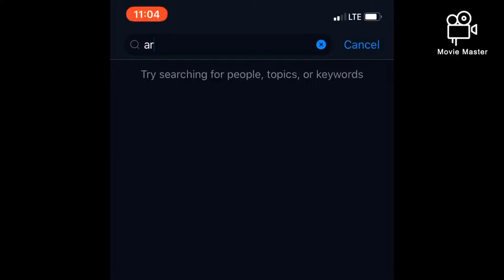ARIANA FOLLOWED ME ON TWITTER